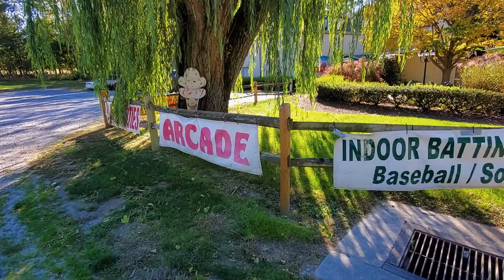Perseverance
Some days are better than others. But no matter what, you have to keep charging ahead and be more stubborn than the obstacles in your path.